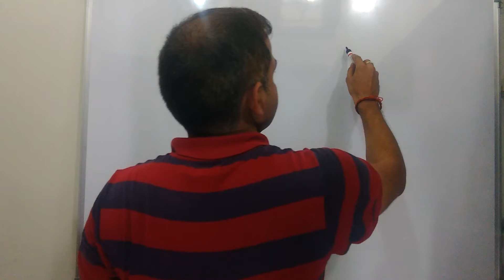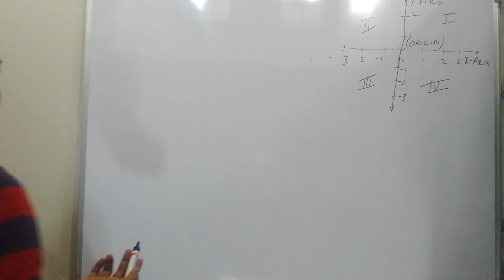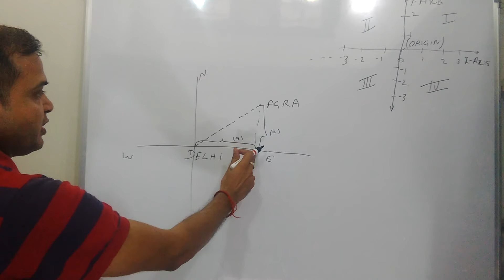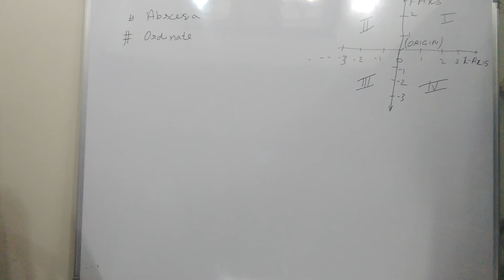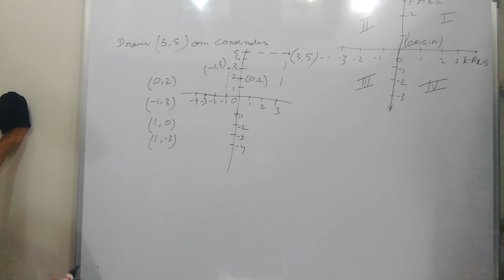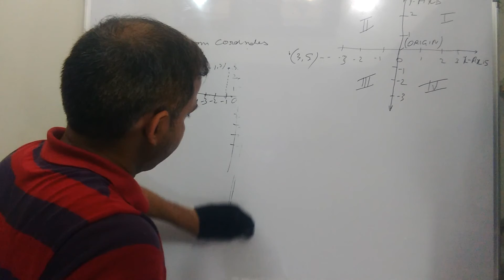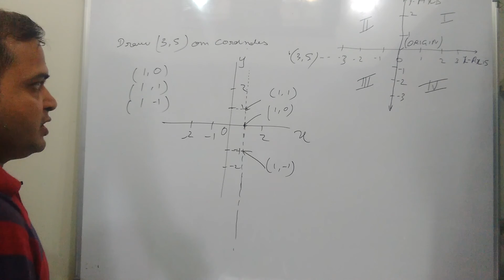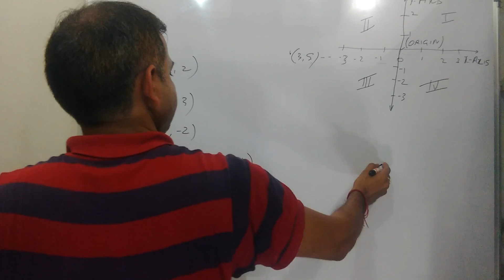Class ninth Coordinate geometry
Here we are discussing about coordinate geometry for class ninth NCERT. We discussed about co-ordinates, X axis Axis, Abscissa, ordinate, how to locate any point on co-ordinates. After this video students would be confident about locating any point. Find out quadrant in which any particular point lies.